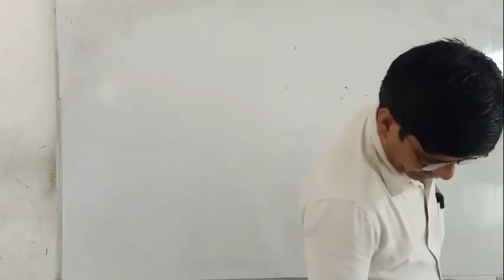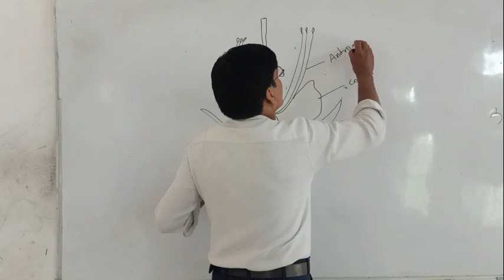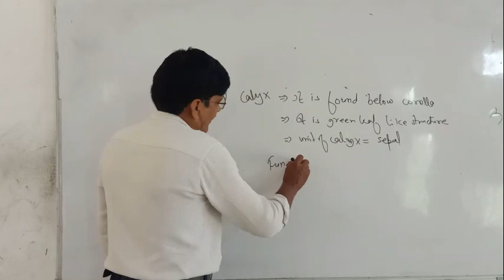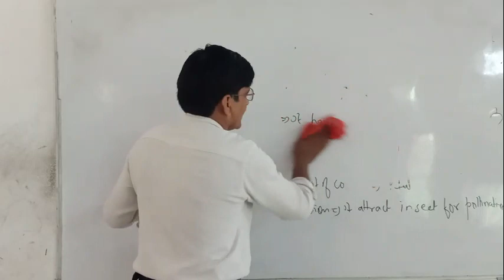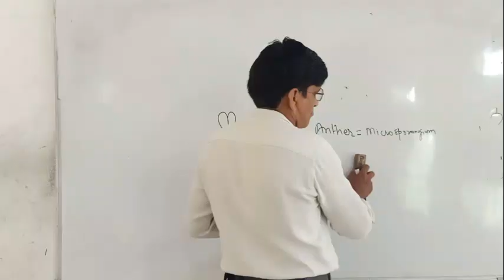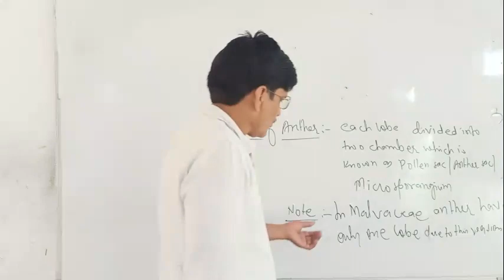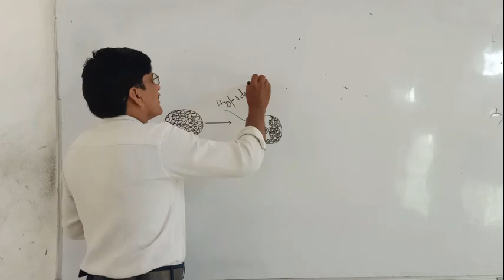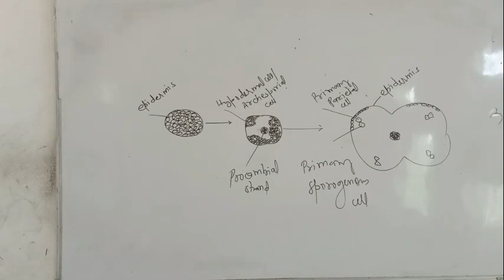Reproduction in Organism Biology Class-12th By- Aman Sir Part(4)